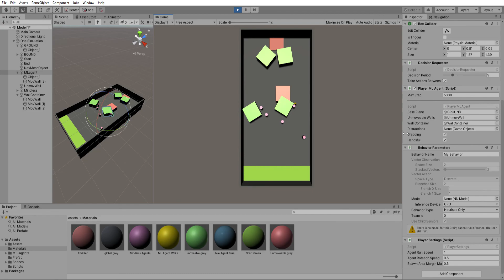Week 4 Update ML Agents Heuristics and Environment Interaction